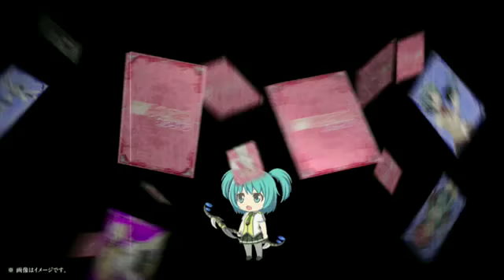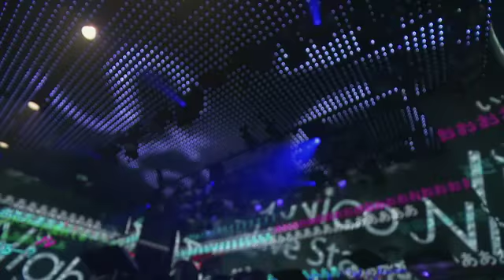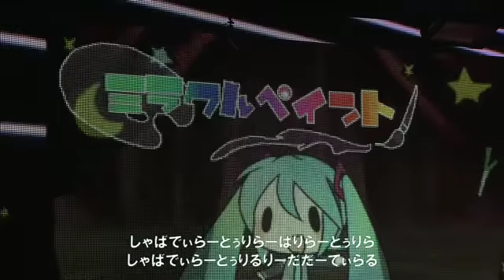Voca Nico Night Live Stage in Nicofarre Day 2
START: 11:50

【OSTER 15:27】 【まらしぃ 39:13】 【やいり 1:00:59】 【ダルビッシュP 1:18:16】 【buzzG 1:42:25】 【doriko + hanatan 2:00:30 / 2:04:32】